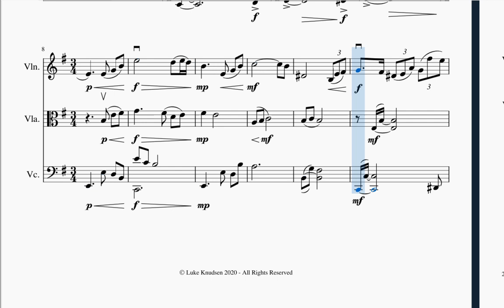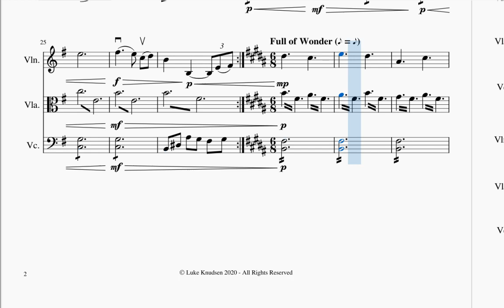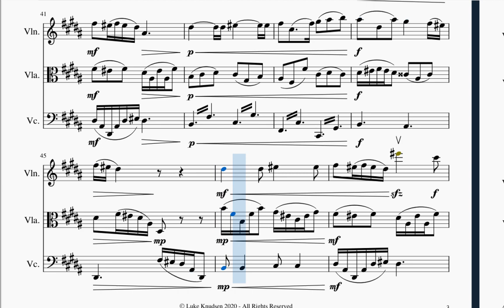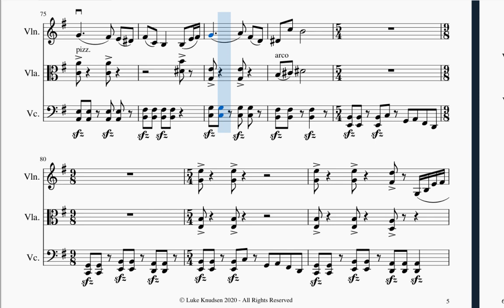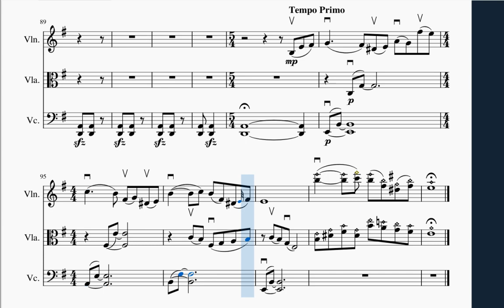Lament for String Trio - Luke Knudsen (Score Video)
Completed as assignment 2 for a beginner composition course